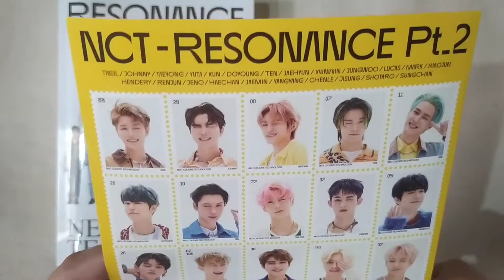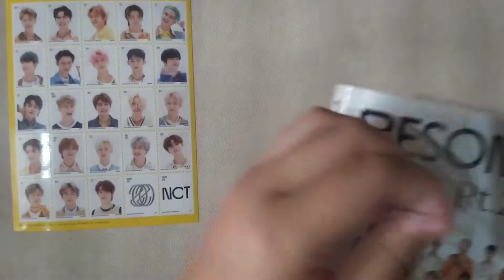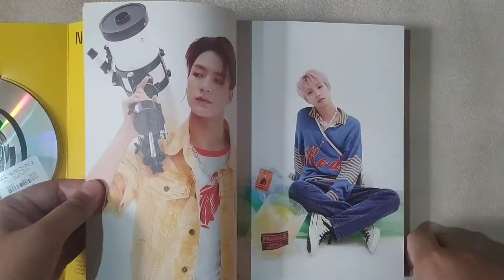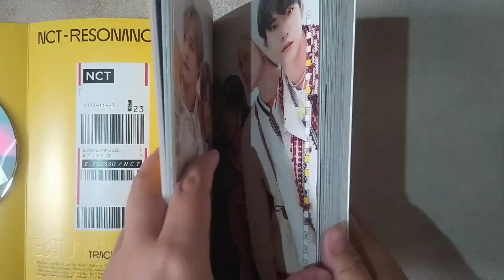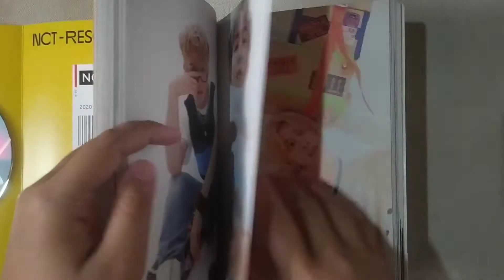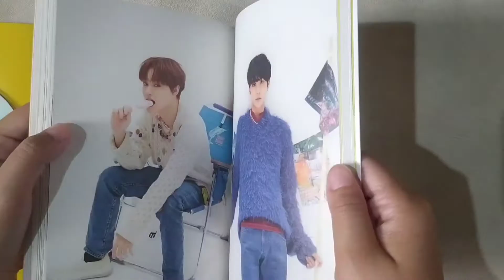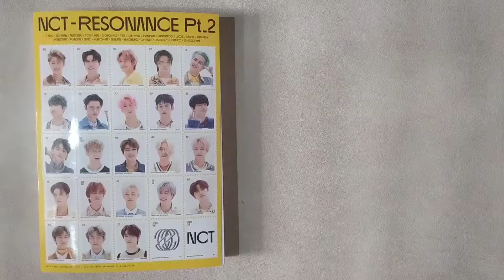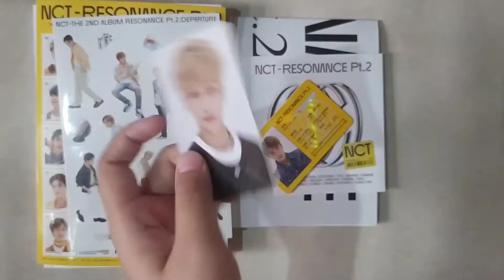[Unboxing] NCT 2020 Resonance Pt.2 Album - Departure ver